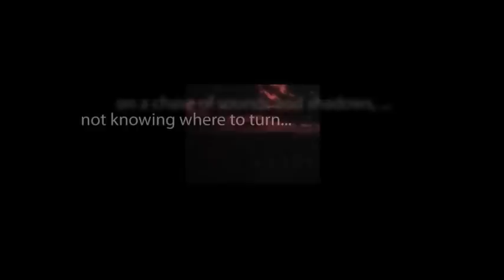CBS Radio Mystery Theater "Widow Wonderland" starring Elspeth Eric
A professional swindler preys on grief-stricken widows as they visit their husband's graves.